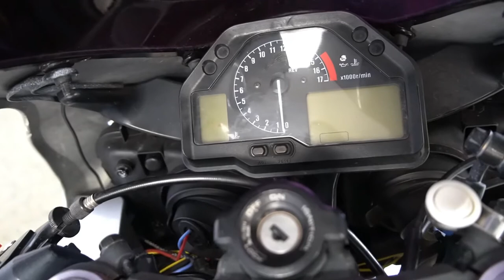2006 Honda CBR600RR - Used Motorcycle For Sale - Milwaukee, WI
Please visit Southeast Sales Powersports to view this Used SILVER/BLACK 2006 Honda CBR600RR for sale in Milwaukee, Wisconsin.

Stock# 305468

Description:
This Used 2006 Honda CBR600RR is for sale at Southeast Sales located in Milwaukee, Wisconsin.